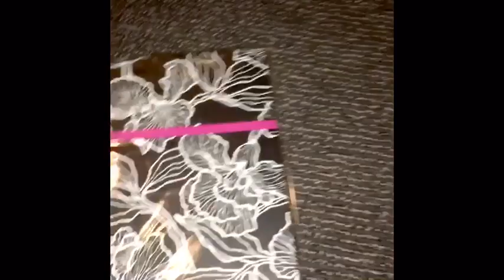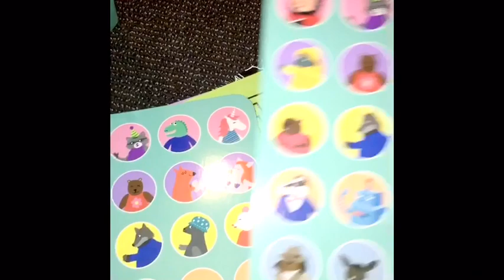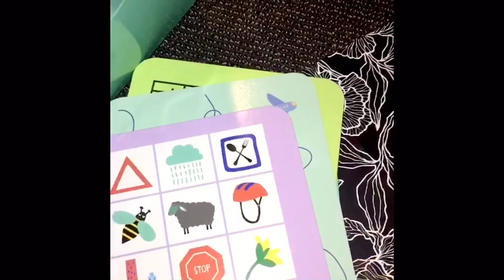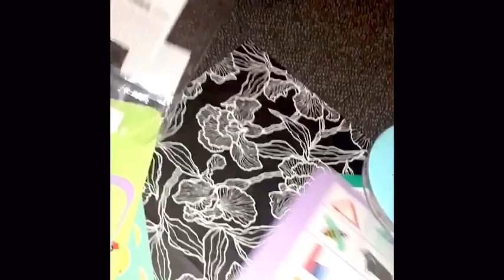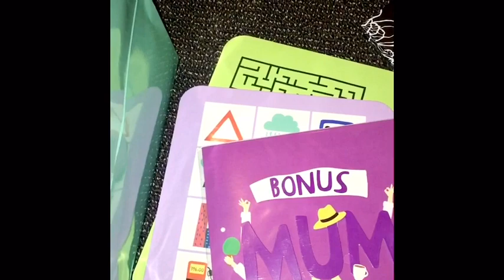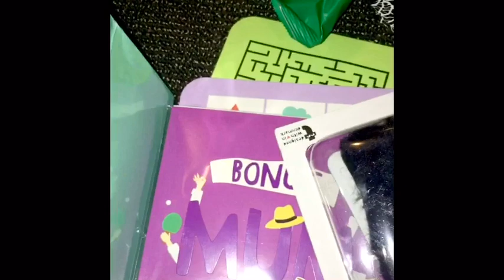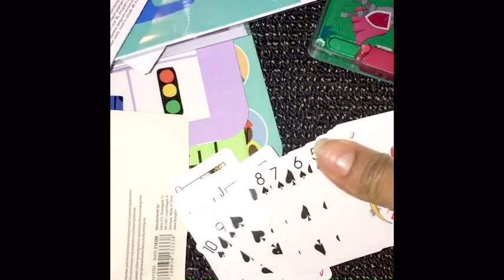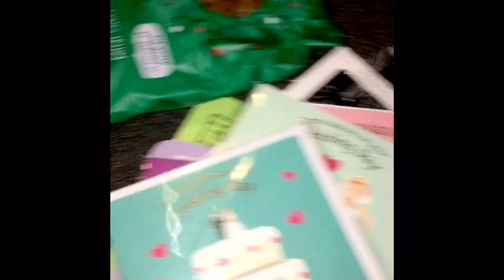اشتريت كيس كرتون مغلقة ب ٥٠ كرونة دنماركية شوف شو طلعلنا أشياء جميلة ورائعة و أشياء تسوا٢٠٠كرون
في بعض المتاجر ليخطو أشياء جوات الكراتين ويغلقونها ويعرضونها بسعر قليل بس يوجد أشياء بداخلها رائعة